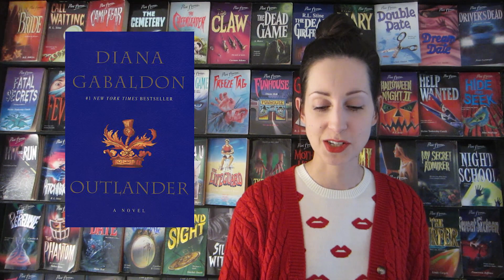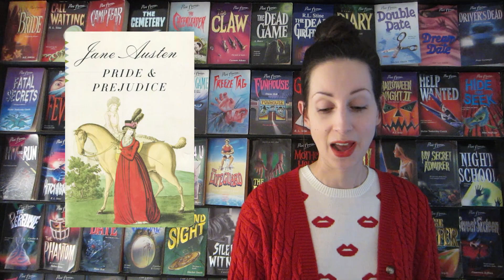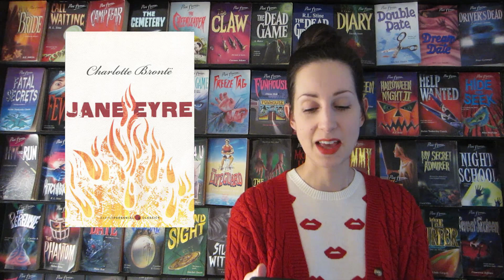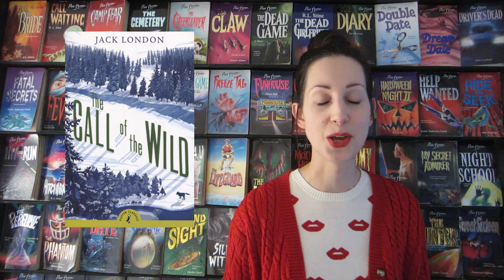Oh The Horror! - Books as Horror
Today I'm rewriting popular books as horror :)